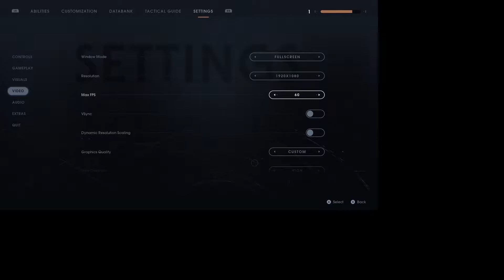Star Wars Jedi: Fallen Order Ep.8